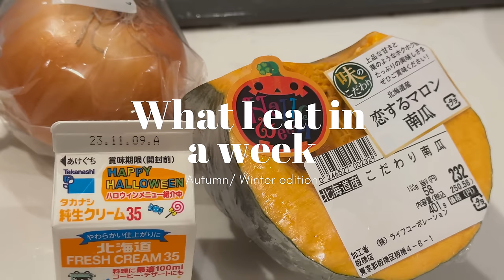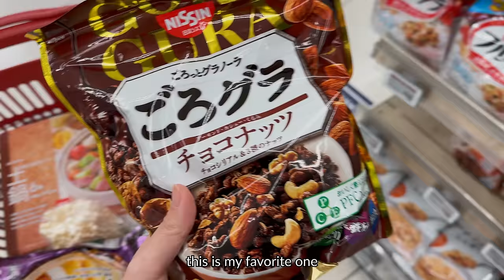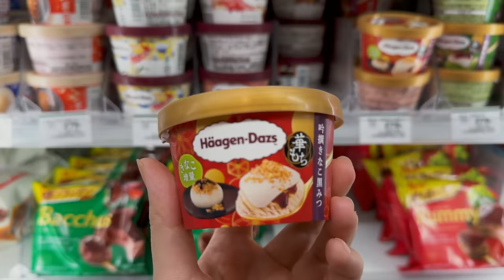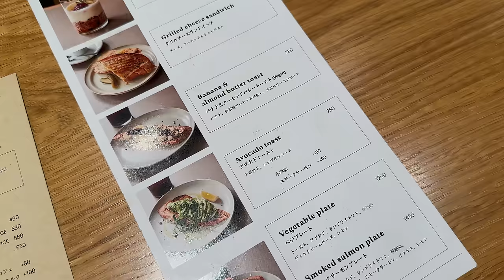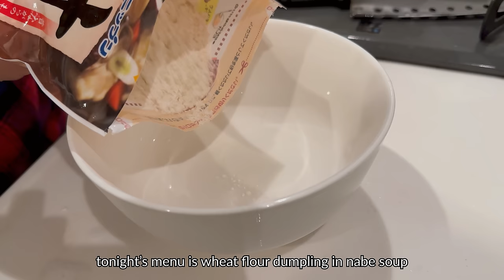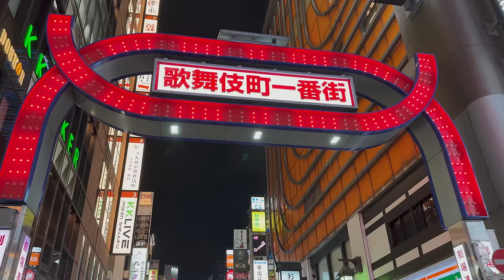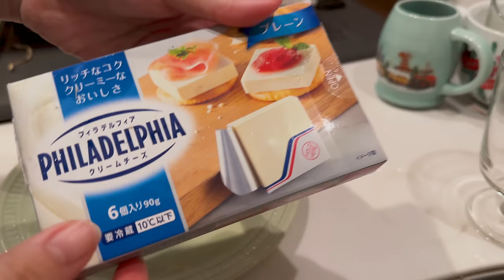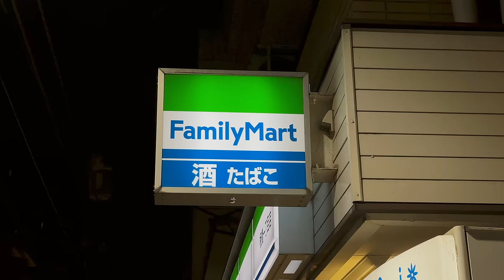What I eat in a week in Japan, winter edition| grocery shopping, easy recipes, working from cafe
Hi everyone!
I'm back with a What I Eat in a Week Living in Tokyo video this time an autumn/ winter edition! The weather in Tokyo has finally started to cool down a bit which mean its soup and nabe season! There are some Japanese recipes I've been enjoying!